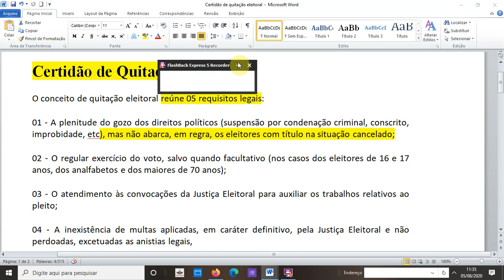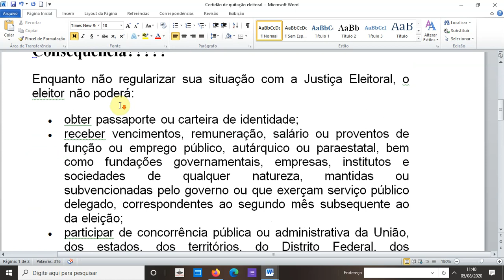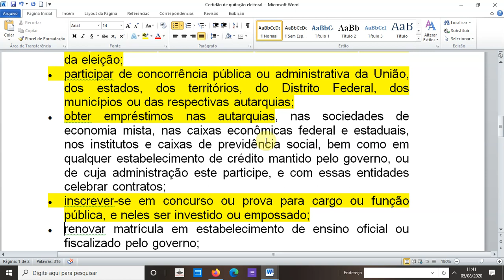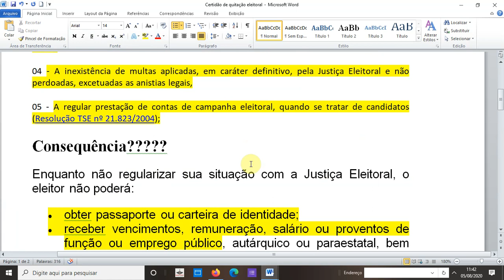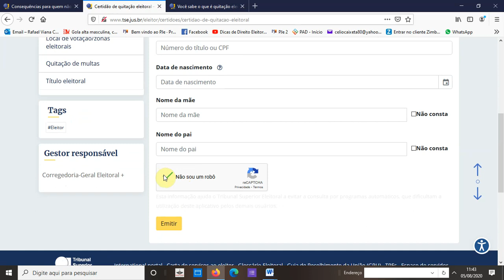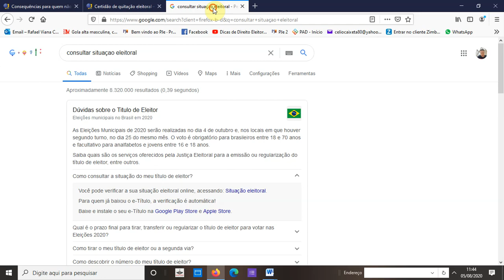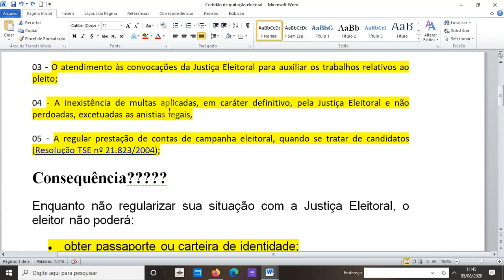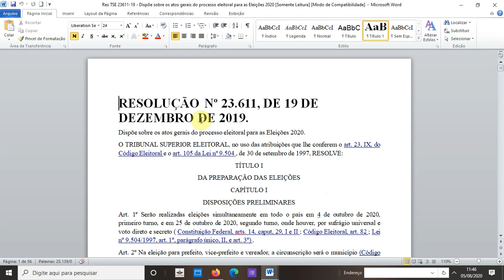Consequências da ausência de quitação eleitoral e os seus requisitos legais.